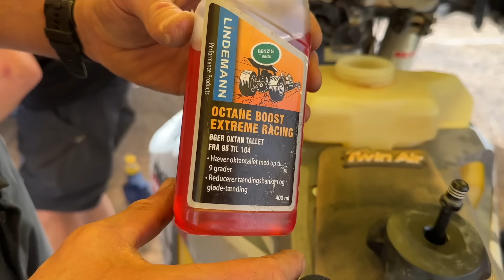Max Hunt - På sejrsskamlen 🏁🏜️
Alt imens Kjartan kører både til Grækenland i 770eren, må Max Hunt sørge for at hans racing team klarer de sidste etaper og kommer sikkert ud af ørkenen efter en 3.000 km vild tur!